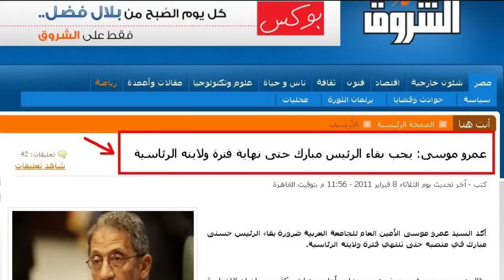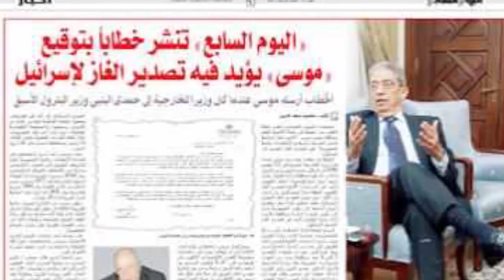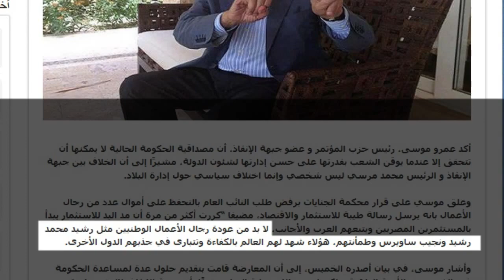شاهد الفضيحة | عمرو موسي بأحد فصول محو الامية